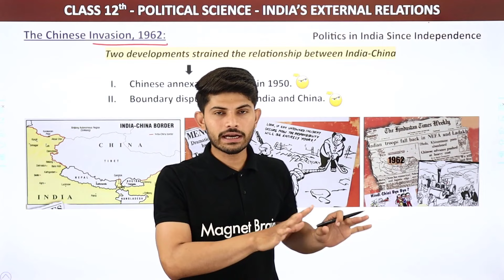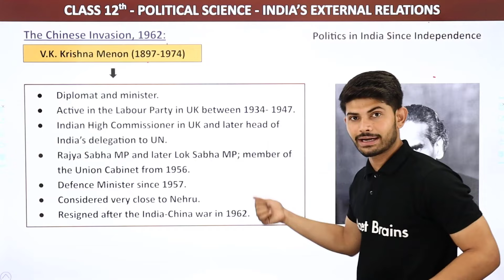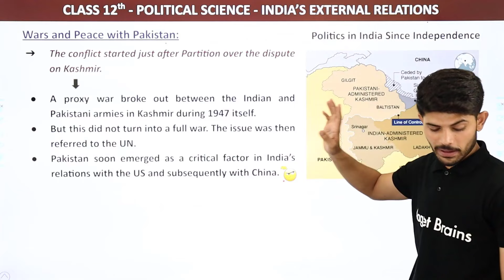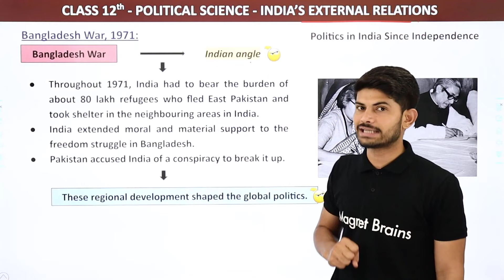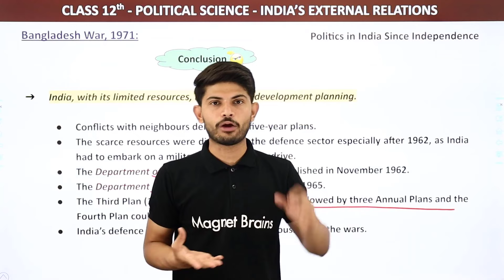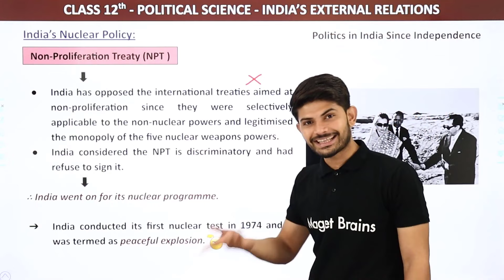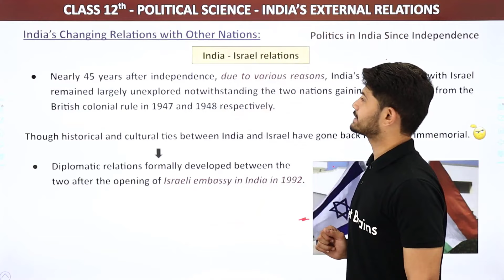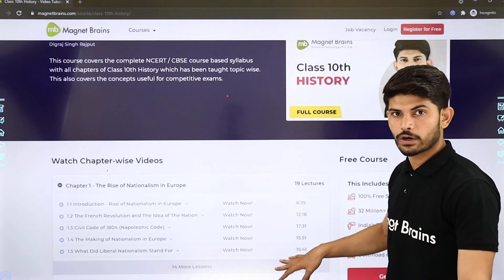Class 12 Political Science Chapter 4 | India’s External Relations Full Chapter Ex. (Part 2) 2022-23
✔️ Class: 12th
✔️ Subject: Political Science
✔️ Chapter: India’s External Relations
✔️ Topic Name: India’s External Relations Full Chapter Explanation (Part 2)
✔️ Topics Covered in This Video: Full Chapter Explanation from Class 12 Political Science Chapter 4 India’s External Relations
00:00 Introduction: India’s External Relations Full Chapter Explanation (Part 2)
00:10 The Chinese Invasion, 1962
31:00 Wars and Peace with Pakistan
49:52 Bangladesh War, 1971
01:19:10 Kargil Confrontation
01:27:07 India's Nuclear Policy
01:53:19 India's Changing Relations with Other Nations
02:05:48 Shifting Alliance in World Politics
02:15:08 Website Overview